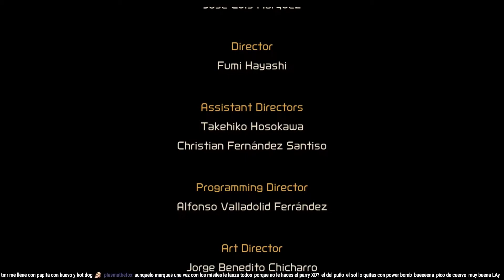Metroid Dread en Español Latino - Parte 17 - FINAL - Como Matar a Pico de Cuervo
Vamos con el final de Metroid Dread en español latino parte 17 donde vamos a derrotar al Soldado Chozo de Élite y también a saber como matar a Pico de Cuervo.

-- Acerca de Metroid Dread--

Metroid Dread es un juego de acción-aventura para la Nintendo Switch donde vamos a controlar a Samus Aran, que se encuentra en una misión en el planeta ZDR para investigar la posible aparición de un parásito X, pero se verá obstaculizada por robots llamados EMMI.
Los EMMI son robots enviados por la federación galáctica para poder averiguar que ha pasado en el planeta ZDR, pero por alguna razón cambiaron de bando y están resguardando lo que hay en ese planeta.